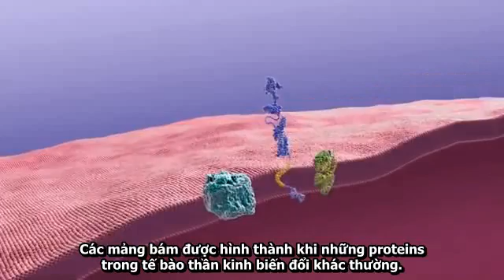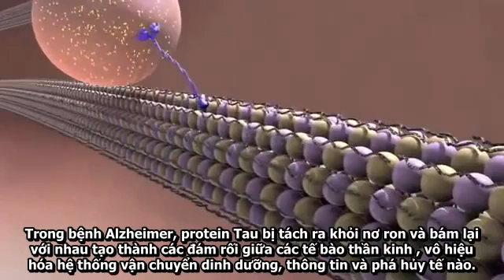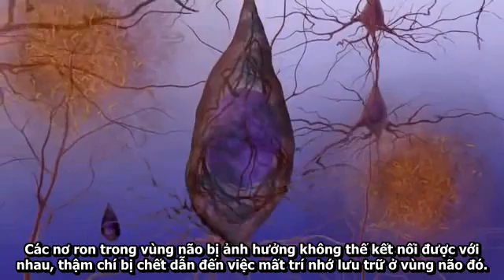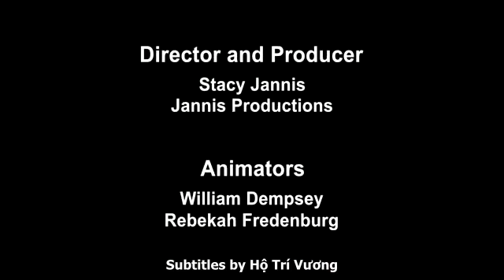Sáng tỏ bí ẩn căn bệnh Alzheimer (mất trí nhớ)